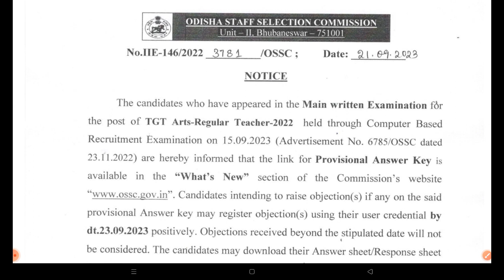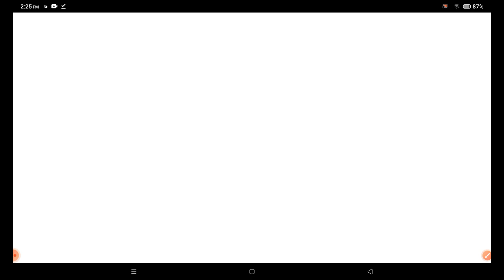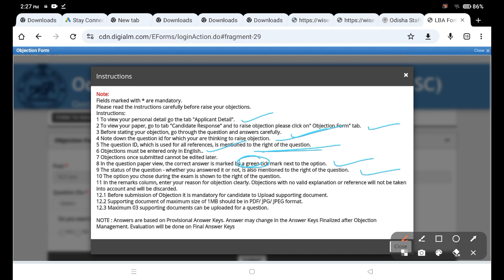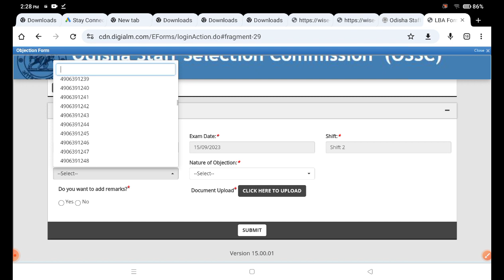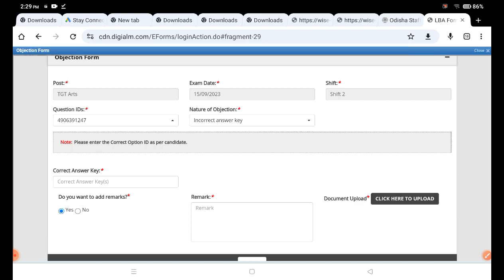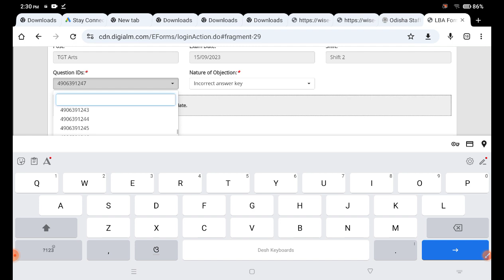RHT MAIN TGT ARTS -2023 / HOW TO RAISE OBJECTION STEP BY STEP - VISIT DESCRIPTION FOR WRONG QUESTION